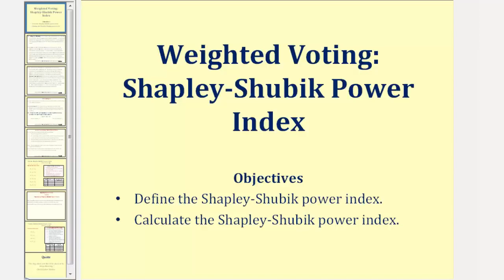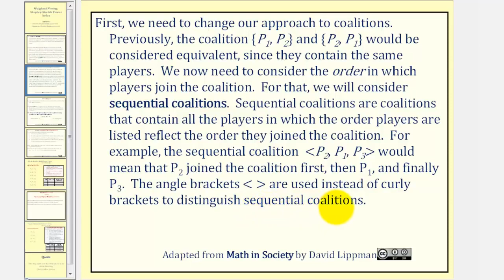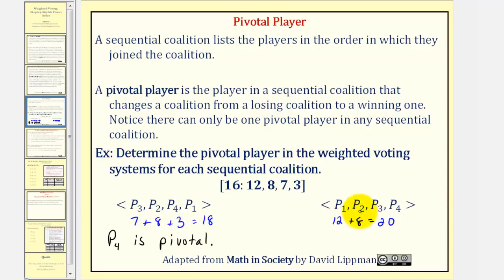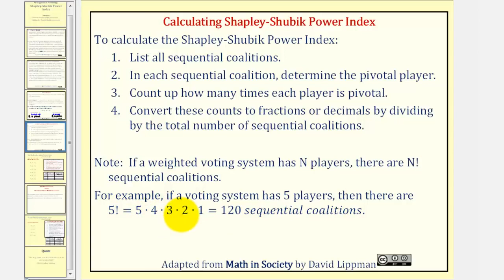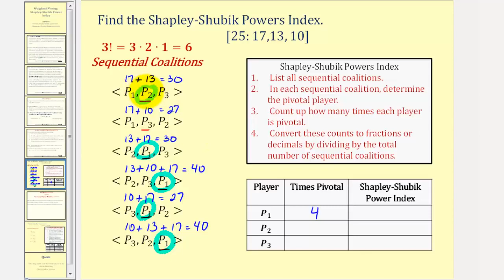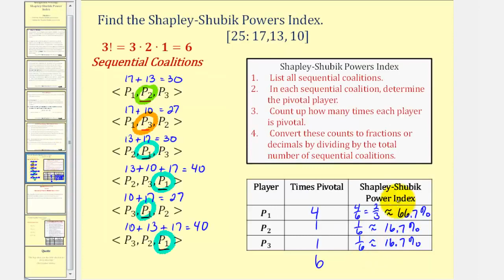Votación ponderada: el índice de poder de Shapley-Shubik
Este video explica cómo encontrar el índice de poder Shapley-Shubik en un sistema de votación ponderado. Sitio: http: // mathispower4u